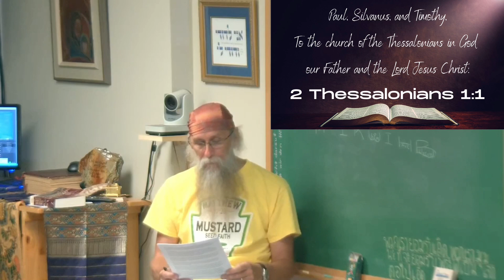Welcome to 2 Thessalonians